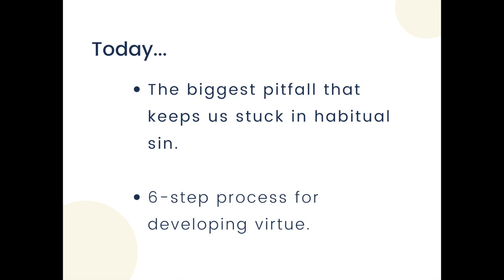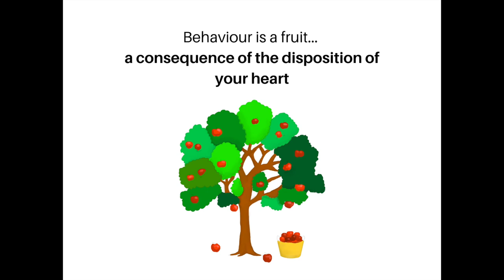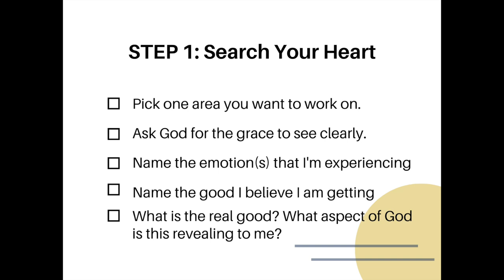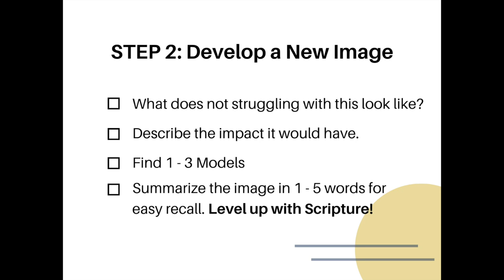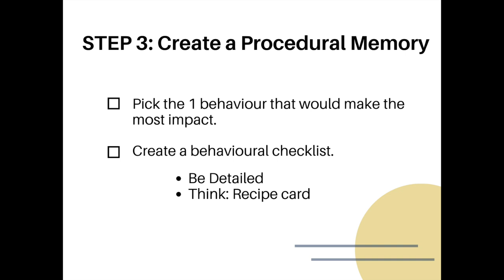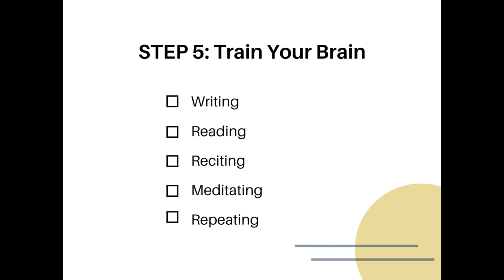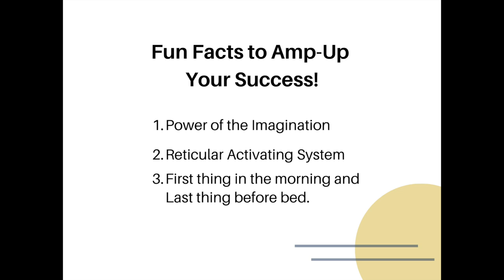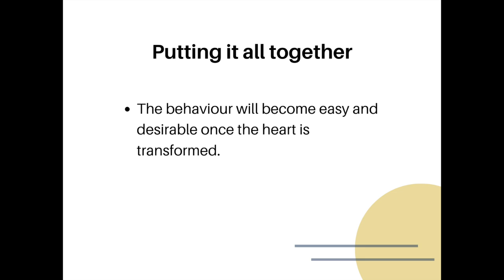6 Steps for Growing in Virtue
I tell you the ONE biggest pitfall that keeps most people stuck in a hamster wheel of habitual sin and I take you through the 6-step process for getting unstuck!

RESOURCES ON SPIRITUAL THEOLOGY

1️⃣ The Spiritual Life - First Part:

2️⃣ The Spiritual Life - Second Part:

3️⃣  Fire Within by Thomas Dubay

4️⃣  The Fulfillment of All Desire by Ralph Martin:

5️⃣ Introduction to the Science of Psychology by Fr. Chad Ripperger:

00:00 - Intro
01:17 - Biggest pitfall keeping you stuck
07:28 - Good news about what God can do with your sin!
11:58 - Step 1 - Search the Heart
20:57 - Step 2 - Develop a New Image
28:58 - Step 3 - Create a Procedural Memory
33:38 - Step 4 - Get Clear on the Emotional Journey
35:29 - Step 5 - Train your Brain
39:37 - Step 6 - Get Supernatural Help
43:53 - Helpful Tips for Success